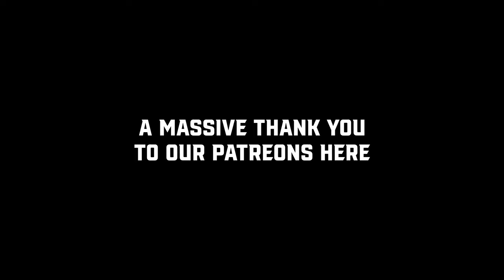Roast Battle! | Katie Kincaid vs. Max Shanker